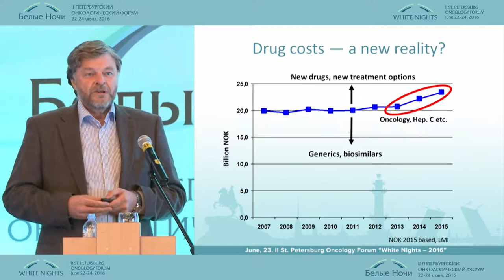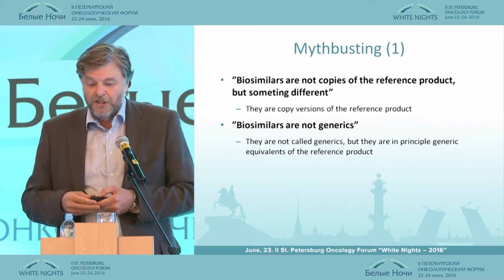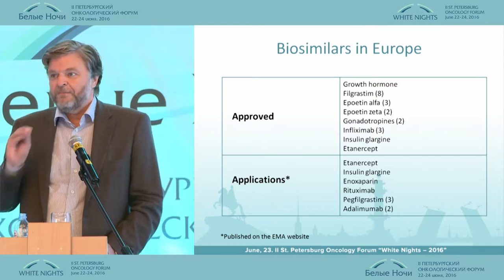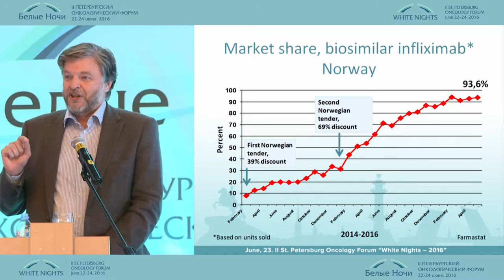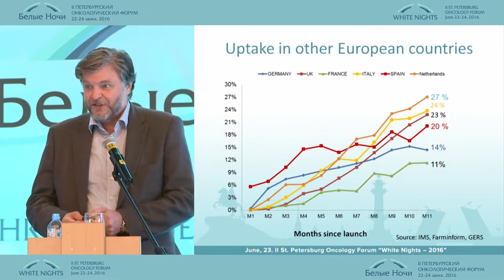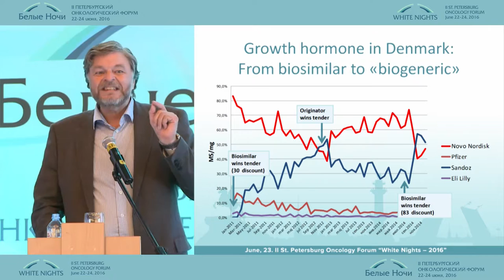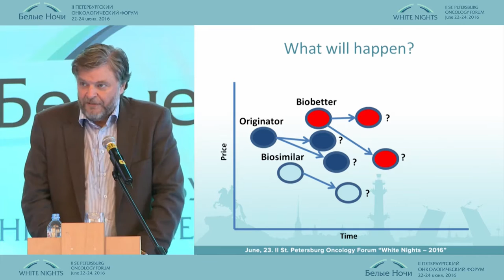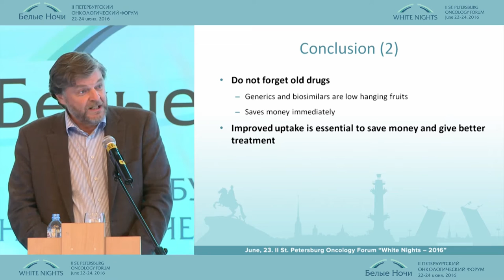Биоподобные препараты: мифы и реальность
Штайнер Мадсен (Осло, Норвегия)
Эволюция лекарственной терапии злокачественных опухолей